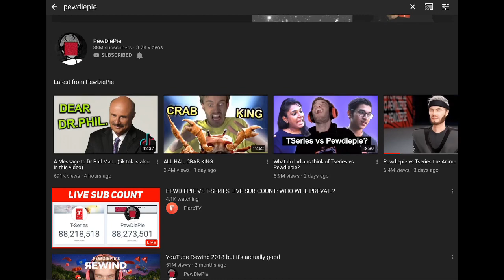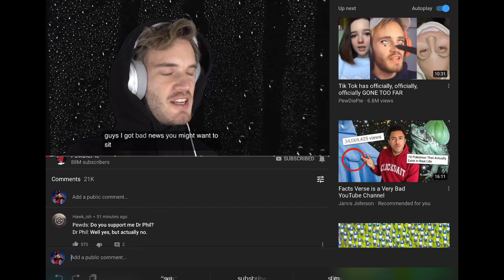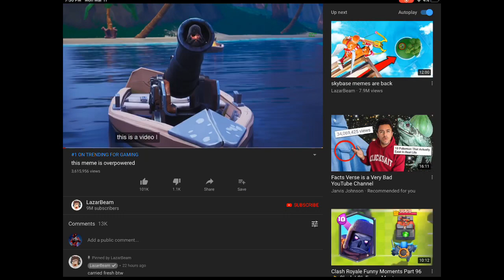How to get subscribers and views faster with these TIPS!| Como conseguir subscriptores y visitas!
Ooooof, hope these helped you.